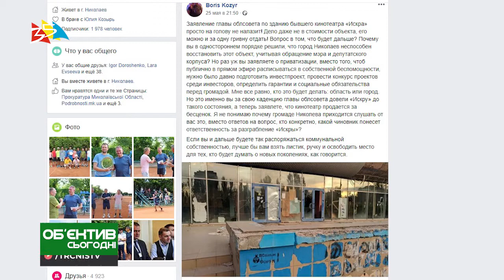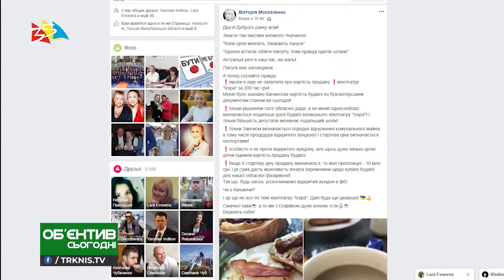Объектив 27 05 19 Областная и городская власть делят "Искру"